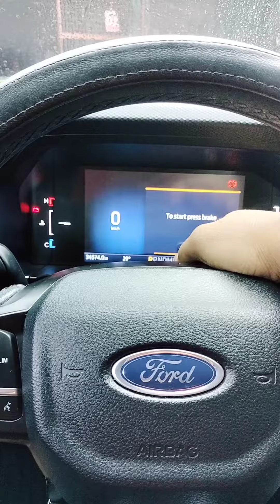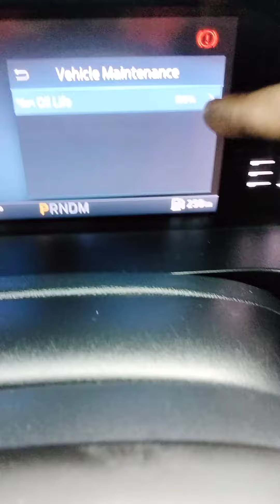Service Oil Reset Ford Ranger 2023